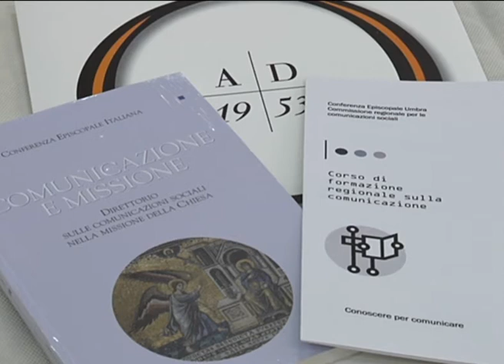"Conoscere per comunicare": il corso delle diocesi umbre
E' in corso ad Assisi, nel Seminario regionale umbro, il Corso di formazione sulla comunicazione dal tema "Conoscere per comunicare", promosso dalla Conferenza episcopale umbra. Un percorso a moduli per creare una vera e propria rete mediatica tra le diocesi della regione. Un network di comunicatori e di media ecclesiali per aumentare la qualità e la quantità dei messaggi lanciati dalle diocesi dell'Umbria all'opinione pubblica e ai fedeli. Il percorso, nove moduli formativi fino a marzo 2011, è destinato sia a coloro che già operano nel mondo della comunicazione ecclesiale regionale, sia a sacerdoti, operatori pastorali e animatori della cultura e della comunicazione.
Nel servizio trasmesso da TV 2000 (a cura di Daniele Morini con le riprese di Federico Borghesi) trovate le interviste di mons. Elio Bromuri, direttore del settimanale La Voce, e a mons. Domenico Pompili, direttore dell'Ufficio nazionale per le comunicazioni sociali della Conferenza episcopale italiana.